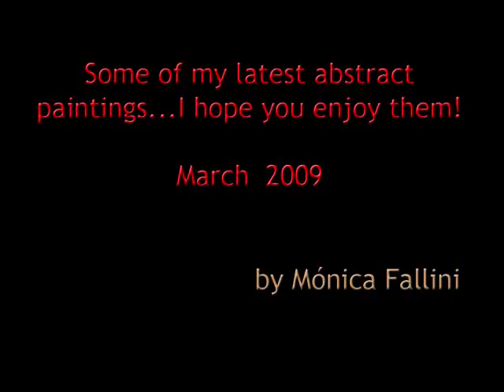abstract paintings by Monica Fallini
These are some of my latest abstracts paintings, some of them are oils on canvas, others are acrylics.  Some of the techniques used are impasto, dripping, blending, using palette knife and brushes.